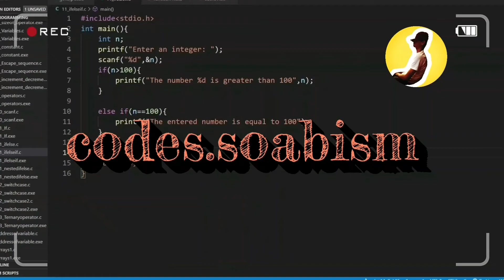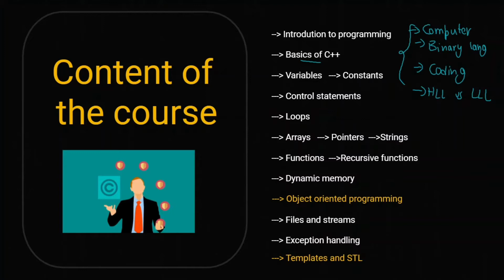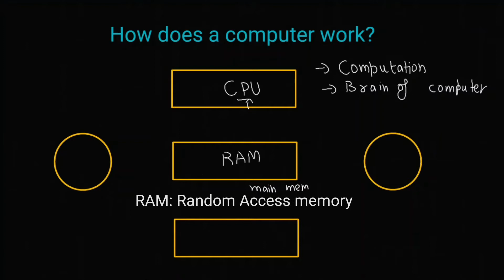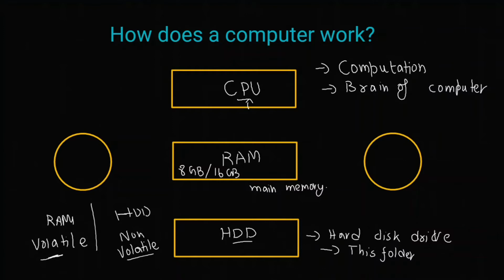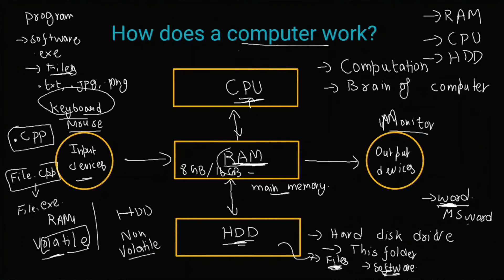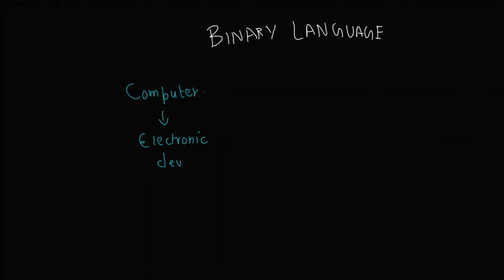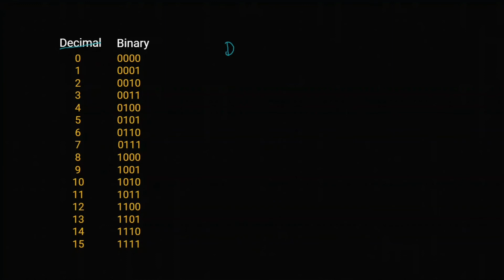1.2 - What is a computer? | Components of a computer | Binary Language | C++ tutorials